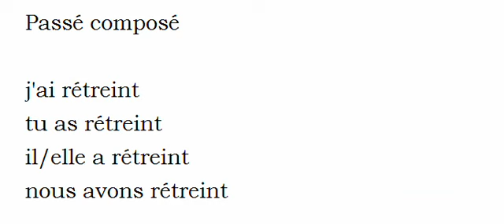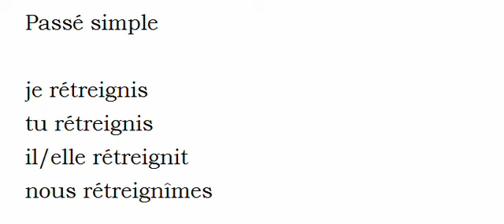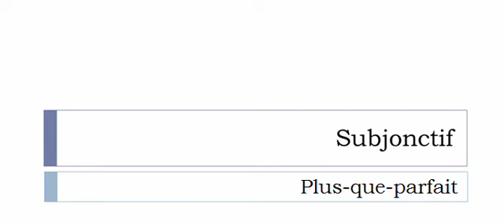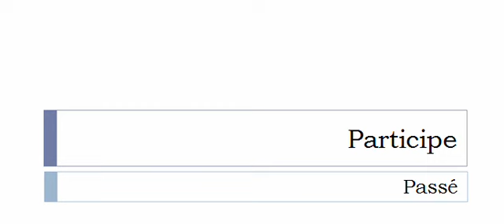الفعل الفرنسية = Retreindre